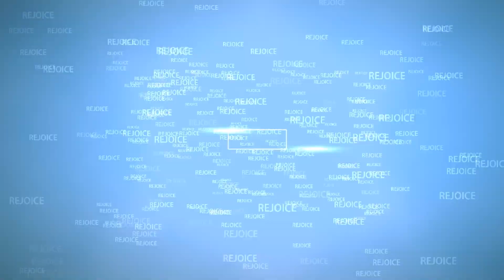74th Independence Day 2020 | A Special Greetings by Bro. G.P.S. Robinson | TCN Media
Independence day 2020 | TCN Media

Greeting & Message:
Bro. G.P.S. Robinson | Jesus Meets Ministries

One of the largest democracies in the world, India will celebrate its 74th Independence Day on 15th of August, 2020. This day marks the historic occasion when the country finally broke the shackles of oppression and gained independence from the British empire in the year 1947.

we celebrate our 74th Independence Day this year, we are sharing wishes, quotes and Special messages which you can send to your friends and family to mark this historic occasion. Wishing you a Happy Independence Day 2020!